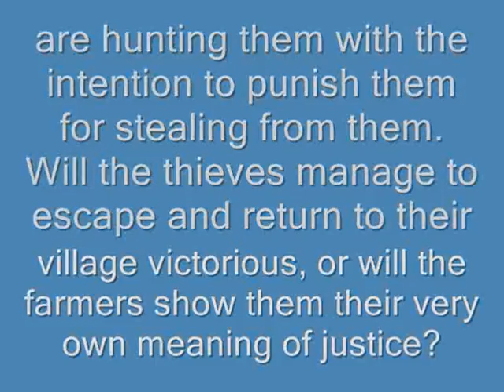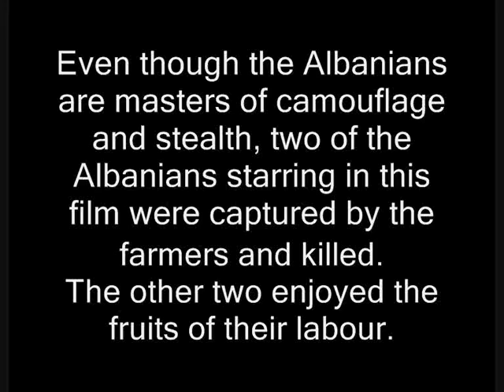Albanian Fruit Thieves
I did NOT film this. It is actual footage, which was taken during an attempted theft attempt (Grand Theft Banana albanian style)